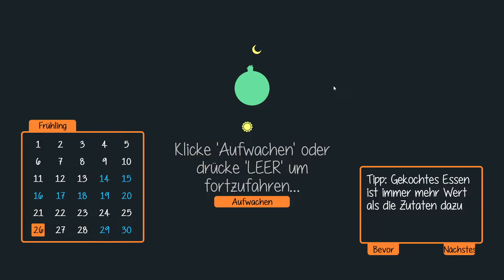Staxel ▶ ▷[S2E025]Rohholz für bauholz◀ ◁[German]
Staxel ist ein Landwirtschafts-Sandbox Spiel in Entwicklung. Kümmere dich alleine um deine Farm und arbeite an dem
Dorf oder hole deine Freunde im Online-Mehrspieler Modus dazu, um es in einen blühenden Bauernhof zu verwandeln!

Nimm am Dorfleben teil
Vergrößere deine Farm, triff die Dorfbewohner und schließe dich Online mit deinen Freunden zu sammen, um deine Welt zu bauen.

Musik vom Spiel:

* Amazon partnerlink, ihr bezahlt nicht mehr Geld nur ich bekomme wenn ihr darüber kauft ein kleinen Betrag.